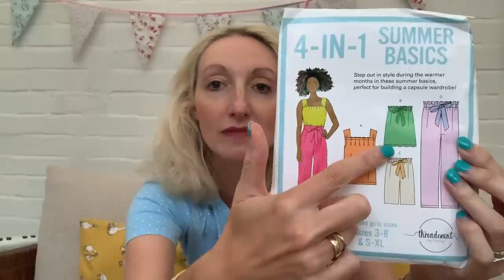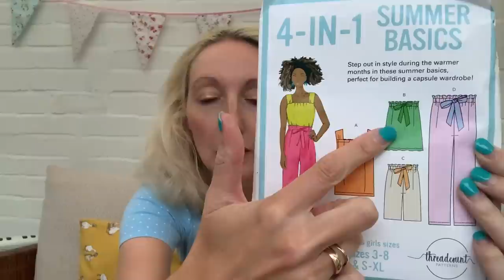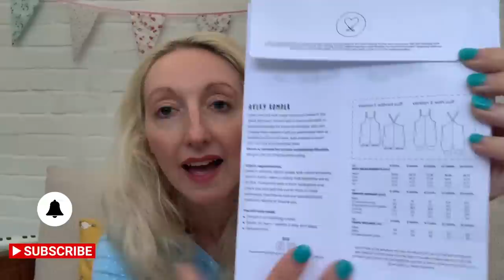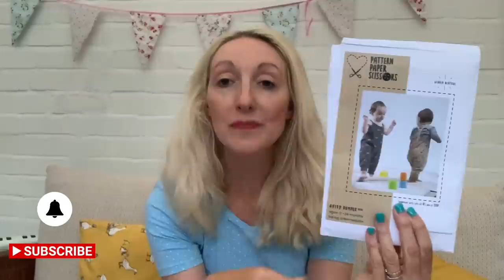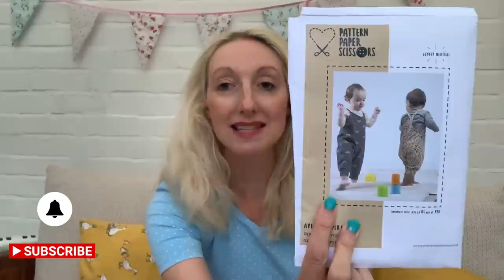Sewing Plans for September 2021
Today’s Sewing Vlog about what I am planning to make in September 2021 including dresses, tops and children’s clothes.

I have listed below items mentioned in the sewing video.

Sewing patterns mentioned:

Threadcount Summer Skirt Pattern (free in Love Sewing Magazine)

Music thanks to: Ben Sounds.

I hope you enjoy my vlog today.

Happy sewing 🧵,

Becky x